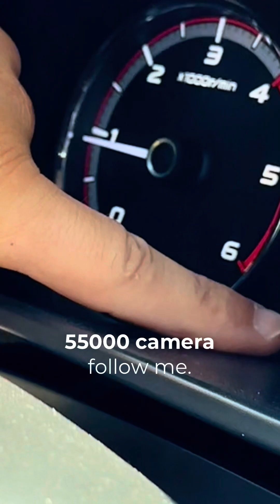Why Does Diesel Engine Oil Turn Thick Right After an Oil Change? 🤔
Ever wondered why your diesel engine oil feels thick and dark soon after an oil change? In this video, we dive into the reasons behind this phenomenon and how it relates to your engine's performance and longevity. 🚗💨

📌 Topics Covered:

The role of oil in diesel engines
Contaminants affecting oil consistency
Tips for maintaining clean engine oil
🔧 Learn how to:

Identify potential issues early
Protect your diesel engine from wear and tear
Keep your engine running smoothly